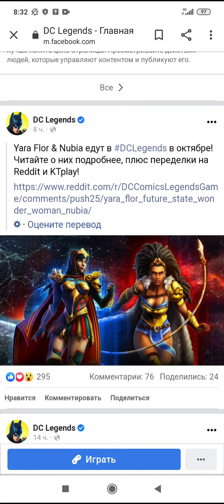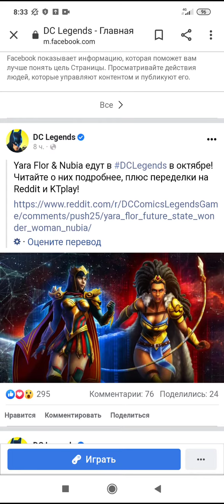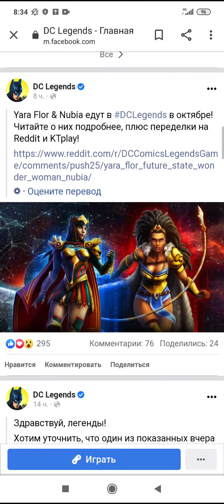Новости: DC Legends - Новые Чудо-Женщины?